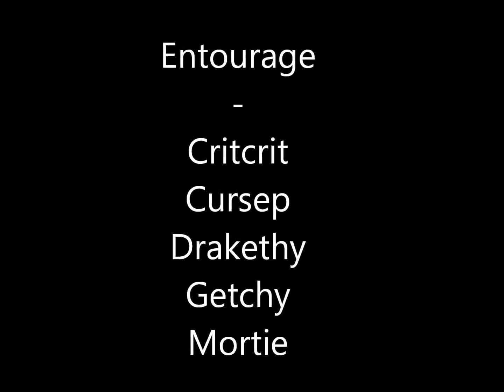World of Warcraft Zul'Aman Timed Bear run by Entourage-Outland part 1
Players:
Critcrit
Cursep
Drakethy
Getchy
Mortie